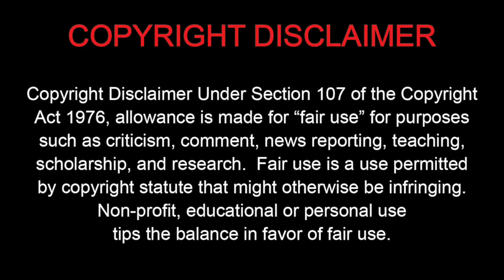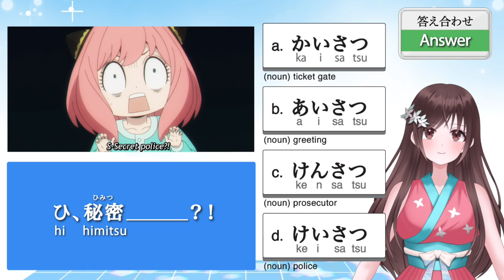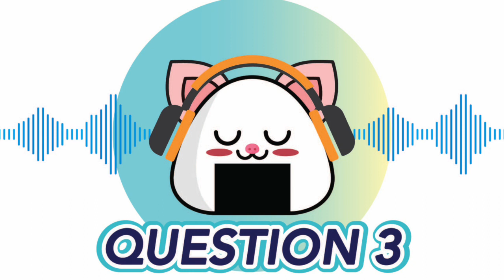Learn Japanese with Anya | SPY x FAMILY | Anya missed the opportunity to meet her uncle!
Today, I chose the scene where Anya missed the opportunity to meet her uncle.  When Anya finds out that he is a member of the secret police, she becomes more curious!

[Question1]
A かいさつ　改札：(noun) ticket gate
B あいさつ　挨拶：(noun) greeting
C けんさつ　検察：(noun) prosecutor
D けいさつ　警察：(noun) police

[Question2]
A おか　丘：(noun) hill
B おば　叔母：(noun) aunt
C おじ　叔父：(noun) uncle
D おに　鬼：(noun) demon

[Question3]
A しょうかき　消火器：(noun) fire extinguisher
B しょうがい　障害：(noun) obstacle
C しょうかい　紹介：(noun) introduction, referral
D しょうがつ　正月：(noun) New Year

[Question4]
A やっかいな　厄介な：(adjective) troublesome
B なんかいな　難解な：(adjective) unintelligible
C ごうかいな　豪快な：(adjective) tremendous, magnificent
D ふゆかいな　不愉快な：(adjective) unpleasant, displeasing

TIMELINE
00:00 Intro
01:01 Question1
02:51 Question2
04:33 Question3
06:24 Question4
08:23 Outro